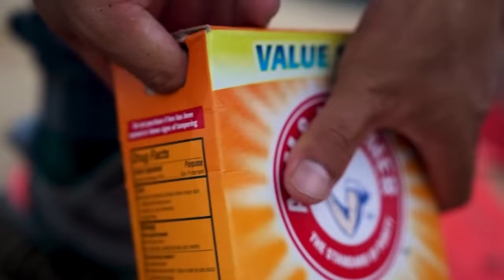How to make Titan Speaker Man with Orbeez, Giant Mtn Dew, Coca Cola, Monster, Sodas and Mentos